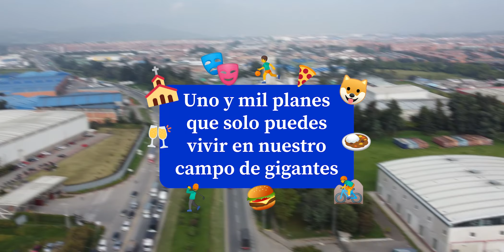QUE HACER EN MOSQUERA